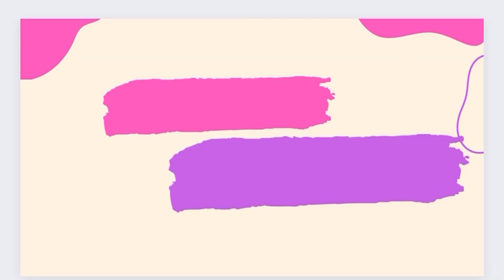PoV : Picnic Date